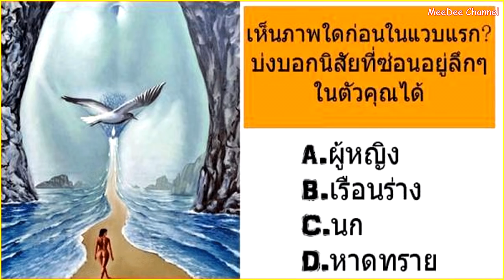คุณเห็นภาพใดก่อนในแวบแรก? มันสามารถวัดนิสัยที่ซ่อนอยู่ลึกๆในตัวคุณได้ อย่างแม่นยำ !!